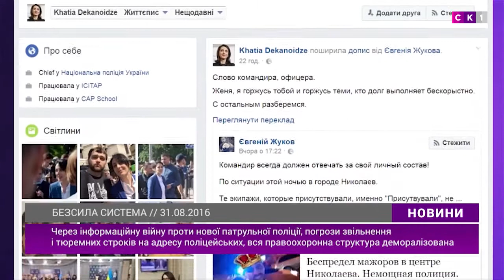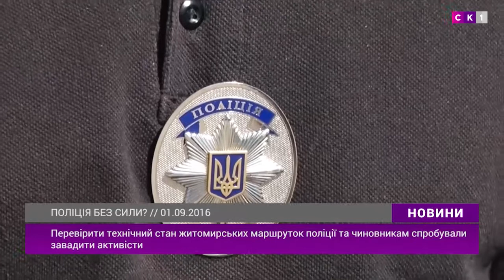Відкрита студія. Підсумки тижня / 5.09.2016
Ведучі – Ірина Степаненко та Назарій Томчук
Гості: АРТУР САМАРЦЕВ – директор радіостанції "Житомирська хвиля";
АЛІНА ДЕМБІЦЬКА – журналіст;
ВЛАД ПУЧИЧ – журналіст;
ВАСИЛЬ ХОМЮК – журналіст сайту "Житомир.today"